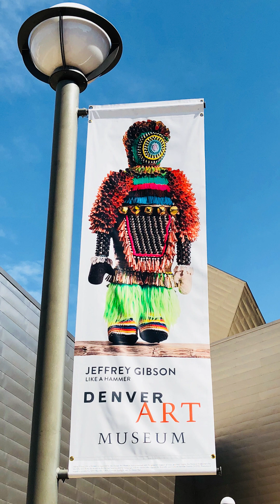Exploring the Denver Art Museum's Treasures 😲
Amazon eBook Author
Discover the Denver Art Museum, a cultural haven showcasing diverse art forms from around the world. Delve into its rich collection, spanning from ancient artifacts to contemporary masterpieces. Immerse yourself in captivating exhibitions, guided tours, and interactive experiences that ignite creativity and spark inspiration. Whether you're an art enthusiast or a casual visitor, the Denver Art Museum offers a memorable journey through the wonders of human expression.
Explore Denver's Cultural Gem: A Day at the Denver Art Museum
Immerse Yourself in Art: Touring Denver's Inspiring Art Museum
Discovering Masterpieces: A Memorable Visit to the Denver Art Museum
Unveiling Creativity: Exploring the Denver Art Museum's Treasures